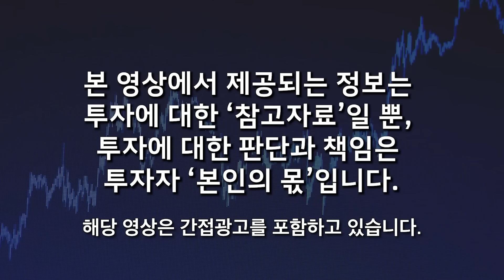'이 4주식' 정말 싸졌다. 결국 10배 오르는 황제주 된다 (박순혁 작가 / 풀버전)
🌕  박순혁 작가님의 "밸류에이션을 알면 10배 주식이 보인다"를 소개합니다 :)

🌕  백훈종 이사님의 "비트코인 왕초보 강의"를 소개합니다 :)

📌 비트코인 왕초보를 위한 단 하나의 강의!
비트코인 투자해 보고 싶은데, 하나도 몰라서 두려운가요?

비트코인은 앞으로
반드시 전고점을 넘고 크게 상승할 겁니다.

전고점 아래에 있는 지금이 바로 투자 적기입니다.
제대로 공부할 가장 좋은 시기입니다.